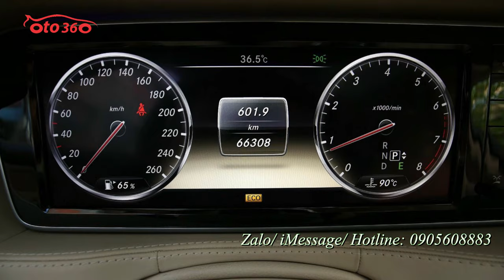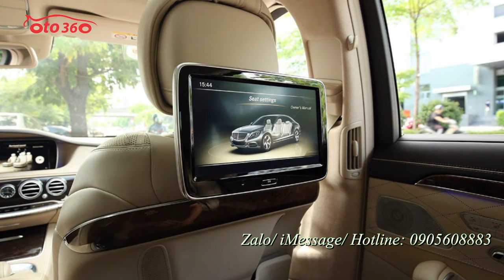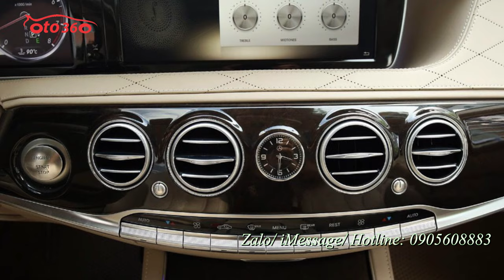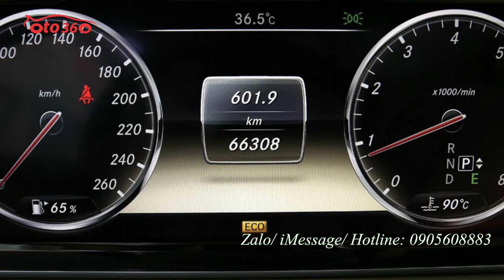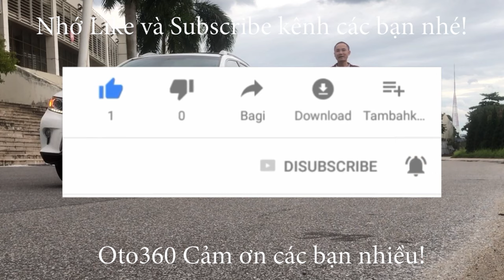Bán xe sedan sang Mercedes-Benz S500 sản xuất năm 2014 màu đen nội thất kem biển Hà Nội.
Mercedes-Benz S500
Xe màu đen nội thất kem : sản xuất năm 2014
Mercedes-Benz S500 2014 có kích thước tổng thể Dài x Rộng x Cao tương ứng 5.116 x 1.899 x 1.494 (mm) và chiều dài cơ sở 3.035 mm. Phần đầu xe nổi bật là cụm lưới tản nhiệt dạng 3 nam mạ chrome nối với cụm đèn pha công nghệ LED hiện đại. Phần đuôi xe cũng trang bị cụm đèn hậu LED mềm mại và bên dưới là hệ thống ống xả kép đối xứng viền chrome.

Mercedes-Benz S500 2014 nguyên bản hiện đang sử dụng động cơ V8, tăng áp kép, dung tích 4,7 lít, sản sinh công suất tối đa 455 mã lực và mô-men xoắn cực đại 700 Nm tại 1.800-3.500 vòng/phút.